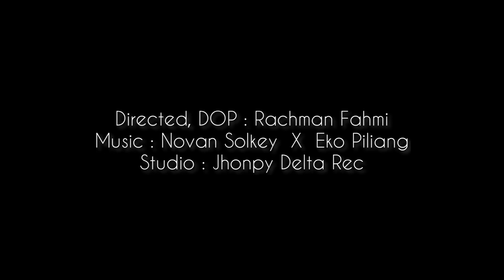INDAH ZAHARNI - AROK JALAN SAIRIANG | Official Music video | Dendang Terbaru 2023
Indah Zaharni - Arok Jalan Sairiang | Cipt: AlKawi / Lirik: Owel | Official Music Video | Lagu Dendang Minang Terbaru 2023

Bismillah, Alhamdulillah Sudah Tayang lagu dendang terbaru dari Indah Zaharni - AROK JALAN SAIRIANG dengan sentuhan Bollywood sebuah karya Cipta dari uda AlKawi dan dikemas dengan corak INDIA oleh 2 arranger yg luar biasa bg Novan Solkey dan bg Eko Piliang.
Semoga dapat di terima dgn baik dan menghibur dunsanak dima pun barado🙏🤍

AROK JALAN SAIRIANG - INDAH ZAHARNI
(Cipt: AlKawi / Lirik: Owel Muncak Sati)

Oi gunung medan jo koto baru
Ka suok jalan ampang Kuranji
Oi nasib tuan yo alah tantu
Patenggang malah yo untuang kami

Oi pondok kaciak di mudiak baliang
Tabaka mamak manjalang subuah
Arok kito jalan sairiang
Oi di nan data mangko tajatuah

Dilipek lalu Mak dikambangkan
Di caliak duo lampih bungkuih
Saketek Sasa nan tasimpan
Sangajo barangguik nak putuih

Oi nan batagak jo ampek angkek
Kacanduang urang pakan sinayan
Oi mangko rarak tali pangabek
Singguluang anggan dibari baban

Studio : Jhonpy Delta Rec
Directed, DOP : Rachman Fahmi
Editor : Indah’s Team
Makeup, Hijab, Stylish : Indah’s Team

Tersedia di Platform Musik Digital: Spotyfi, apple music, joox, deezer, resso, itunes, dll